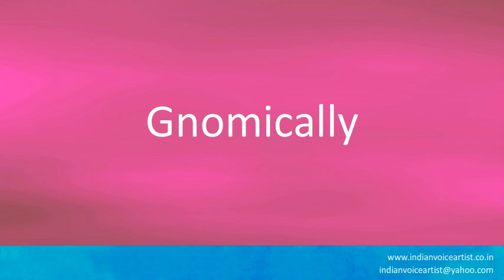How to pronounce "Gnomically".